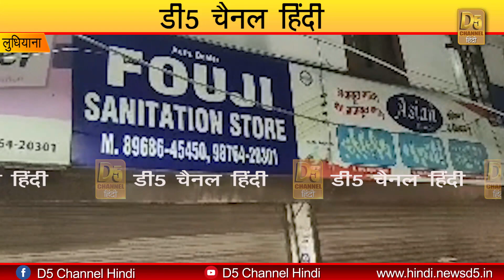पुरानी रंजिश के चलते मामला दर्ज मास्क ना पहनने को लेकर किया जबरदस्त हंगामा